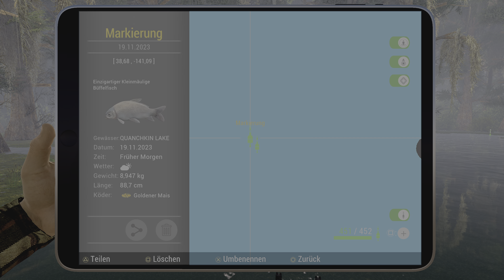Fishing Planet Thanksgiving Fisch mit einem Geheimnis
Wirgehenangeln